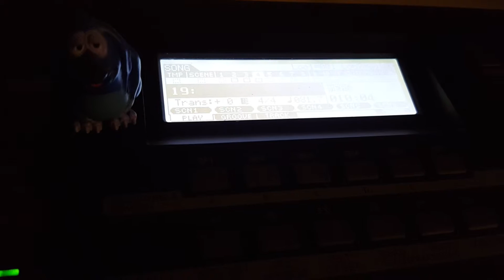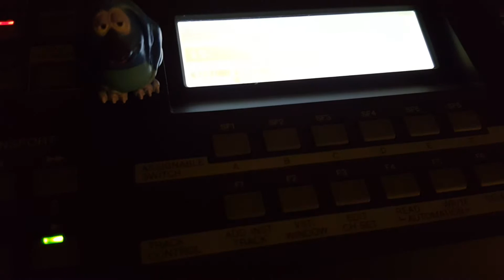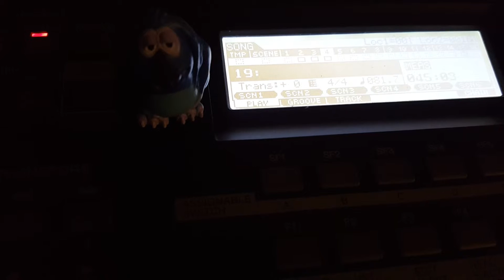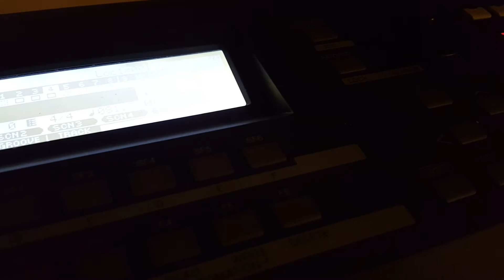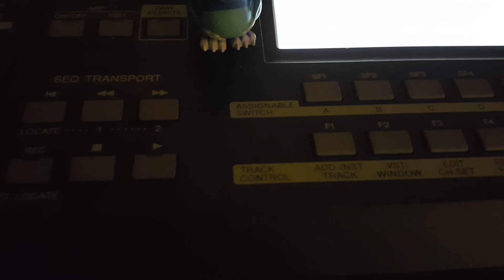Moxf6 "Ending Credits Rolling" lol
I wrote some piano piece  today and decided to overlay with some strings giving it a really odd yet lovely finish. Still no PC yet so all sequencer onboard. Moxf6.